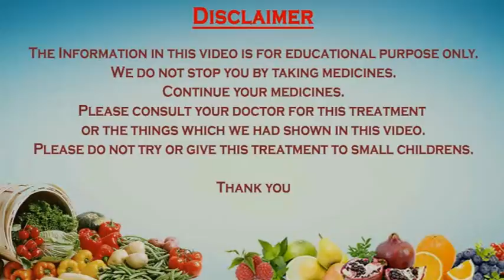Home Remedies: Banana a Healthy Food